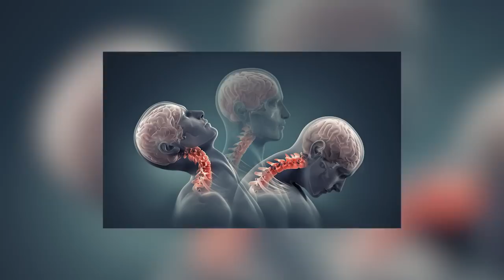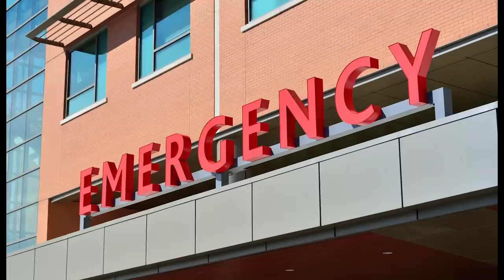Wenn der Rollstuhl nicht das Ende ist | Wrestling Stories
Darren Drozdov hatte einen Unfall. Im Ring. Einen schrecklichen Unfall. Trotzdem strahlt er Hoffnung und Lebensfreude aus. Dieses Video zeigt eine markerschütternde, krasse Geschichte: Darren Drozdov - wenn der Rollstuhl nicht das Ende ist.